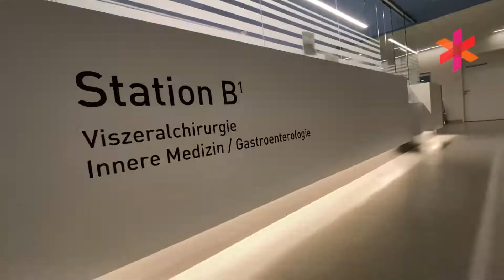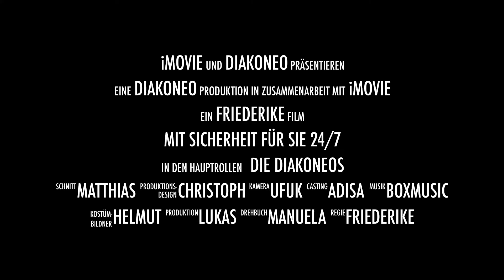24/7 - mit Sicherheit für Sie - unsere Nachtschicht auf Station B1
Wen wundert es – Menschen, die als Patienten im Krankenhaus aufgenommen werden, benötigen rund um die Uhr Versorgung und Pflege. Die Damen von der Station B1 sind zur Stelle. Vitalzeichenkontrolle, Thromboseprophylaxen, Patientenkurven, Medikamentenbestellungen – es gibt viel zu tun.